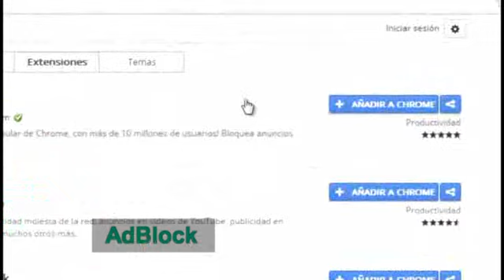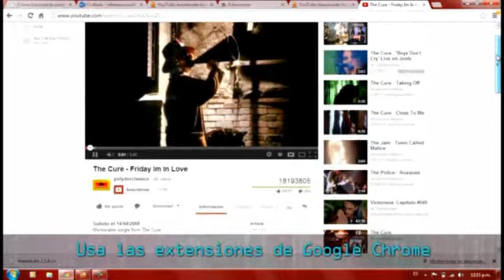Aprende a bloquear la publicidad molestosa de la web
Chiara Pinasco te enseña a eliminar la publicidad molestosa de la web con el TIP TEC. Aprende cómo.